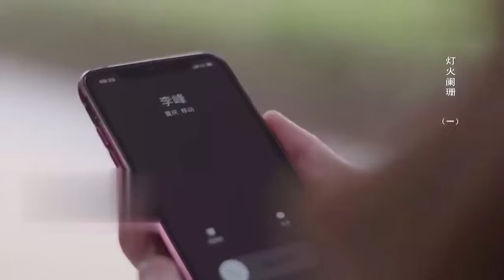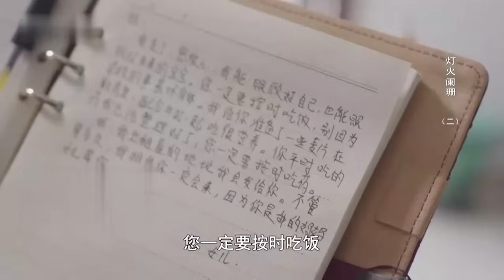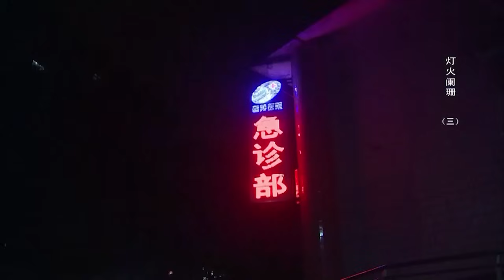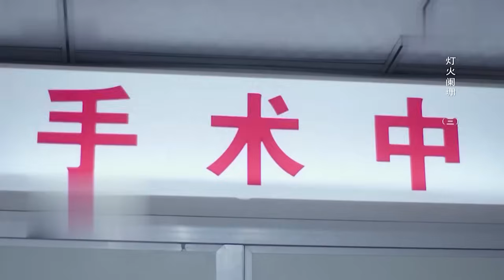女医生给孕妇产检，检查完意外发现，孩子是自己老公的！